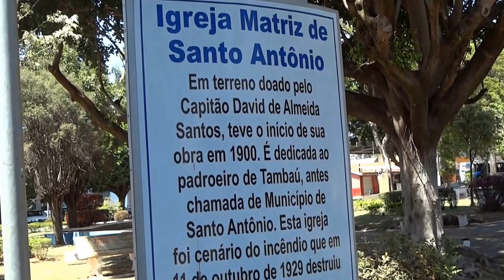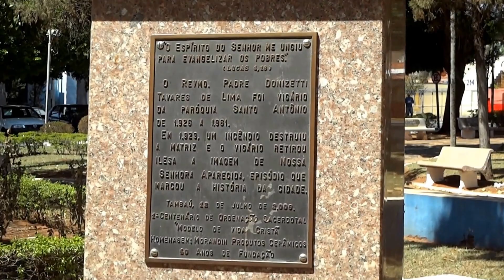Tambaú/SP - Igreja Matriz Santo Antônio